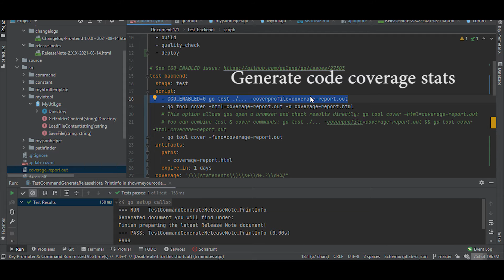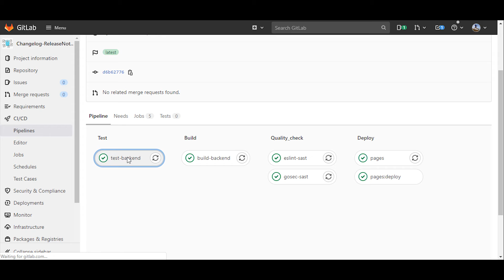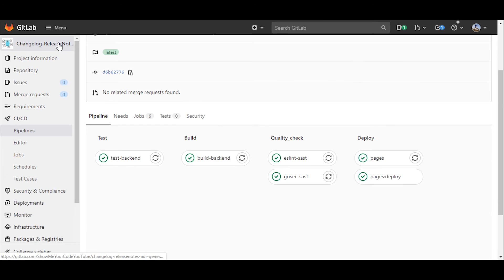GitLab CI/CD pipeline configuration for Go (Golang) - code coverage HTML report and GitLab pages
Hello community! The very fist video about Go (Golang) language on my channel. I would like to show you how to configure a GitLab pipeline to show the code coverage badge and deploy your test report as a GitLab page. Enjoy!

GitLab expression to extract the coverage percent: /\\(statements\\)\\s+\\d+.?\\d+%/